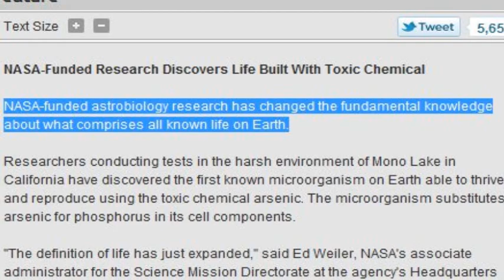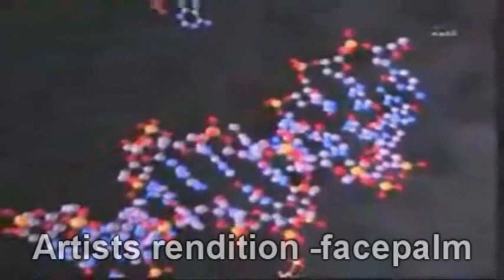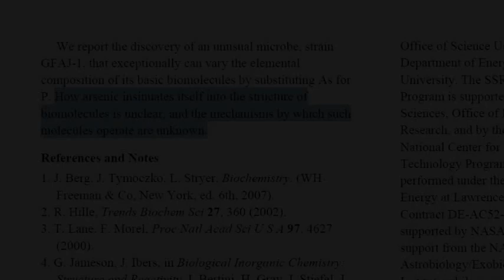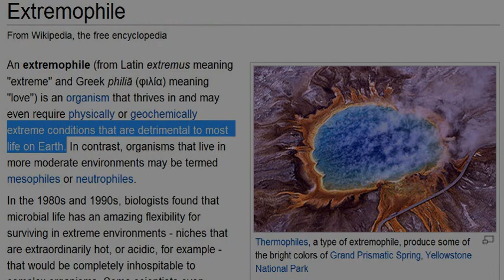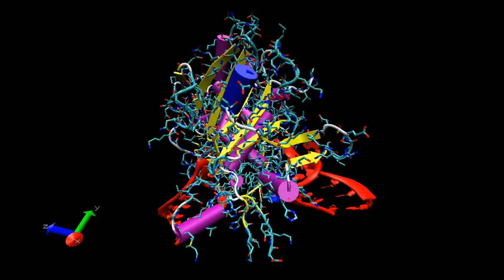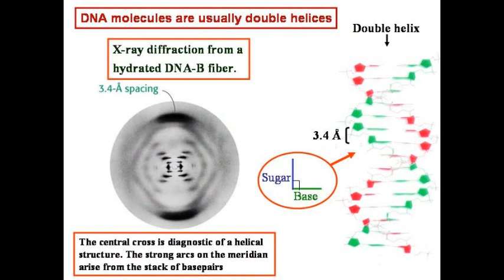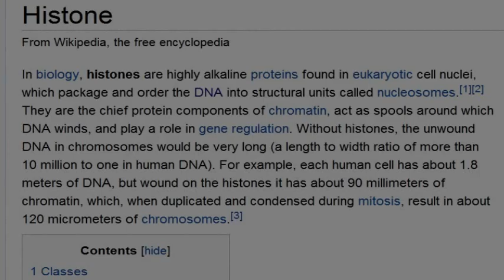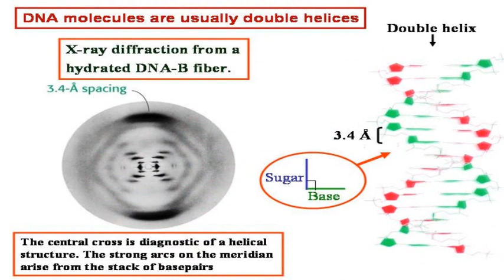Did NASA really find New Alien Life??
NASA announced 'An Astrobiological finding that will impact the search for evidence of extraterrestrial life'

An astrobiological finding? Really? not just an interesting study of some extremophile bacteria in Mono Lake?

While the results and the research are both interesting, the oversell in unjustified based on it.

Specifically speculating about arsenate based DNA based on. well not a lot really. Some EXAFS that shows little more beyond the model sensitive stuff kicks in that its tetracoordinate. Now they claim they can tell the difference between that and the AsO4 anion and its variants, but EXAFS is really pretty model dependent stuff for anything beyond the first shell.
They also do some phenol-chloroform analysis and some other fairly standard biochemistry, all based on the assumption, which is a very shakey one, that IF they have arsenic DNA, then it will behave in a similar fashion to regular DNA.
The irony is this woman, Felisa Wolfe-Simon, claims in the press conference to have read all the seminal paper etc etc including Watsons n Cricks paper on the structure of DNA, leading to the bloody obvious Q. why not just do the fiber diffraction patter, then QED.  I mean IF they have what they say, its a crystallographers wet dream with all those heavy atom substitutions!

A lot of the oversimplistic view of biochemistry really rubbed me up the wrong way.  Getting overly worked up about which chemicals are present and which ones are not seems kinda trivial.  The work in itself is interesting enough without this sort of claim, the more so as this facile overview of biochemistry is only much use for noobs.
I mean if this trivial stamp collecting is what NASAs into, you can substitute Se for S in many proteins, and indeed the crystallographers love this sort of heavy atom substitution. should we call a press conference of astrobiology for this too? Similarly for various ion substitutions.

Loads of the technical detail of the paper bugged me too, the way they always refer to phosphate and arsenate explicitly as the 3- ions, even when they are incorporated into molecular structures.  They classification of the phosphate and arsenate species present also represented significant biochemistry thinking.  Looks like most the basisity of the solution comes from the carbonate, but some sort of estimate of the various concentrations of the various protonation states of the oxyanion in these solutions would have been nice (relatively trivial to calculate).  Basically saying what you gurgled into these solutions is not as useful as what exists in the solutions you used.

Finally I have grave doubts about the premature nature of this data, and couldnt help but feel the shadow of Pons and Fleischman.  Big PR announcements that turn out to be bogus just undermine the publics confidence in science, when civilization needs it as never before.

I sincerely hope Felisa is right here, for all our sakes.  If I was asked what my estimate of an organism being able to absorb this sort of structural shock in a few generation going from an entirely phosphate based backbone to arsenate (given that this will mostly likely have BIG effects in both histone binding, and transcription, the factors that determine the production of proteins) I would be giving it a chance (generously) in the few percent range.   Biochemistry is REALLY picky over structure.